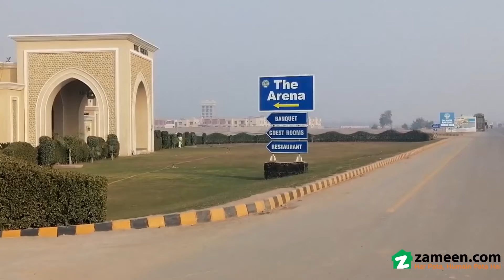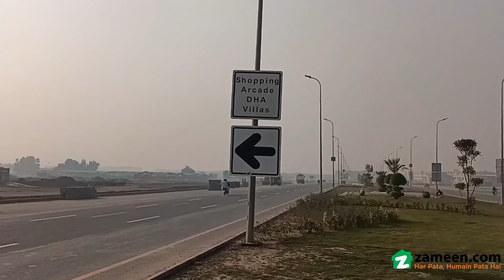8 MARLA RESIDENTIAL PLOT FOR SALE IN DHA MULTAN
CLOSE TO MAIN GATE FATIMA JINNAH GATE.
DIRECT ACCESS 80FT WIDE ROAD.
CLOSE TO BIG PARK AND KIDS PLAY AREA.
DON'T MISS THIS GOLDEN OPPORTUNITY.
EVERY FACILITIES AVAILABLE IN THIS SECTOR.
CLOSE TO BIG BEAUTIFUL PARK.

Golden opportunity for investment in DHA. DHA Multan is progressing every day and bringing you unmatchable facilities and amenities for living.
DHA Multan has delivered its promise by making the year 2021 year of liveability From fast-paced developmental work to an entirely progressive community including Food Court, Dancing fountain, Shopping Golf Arcade, Rumanza club, various Monuments, GIS, Grid Station and Pakistan Central Square.
DHA is all set to provide you with a high standard community. It is not only catering to the needs of the customers but also playing a huge role in the economy and environmental advancement of Southern Punjab.